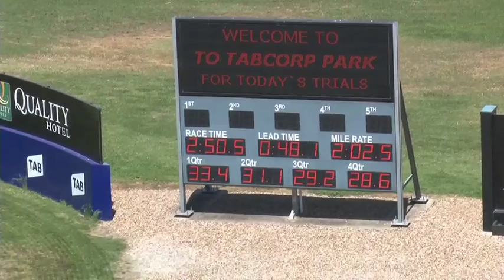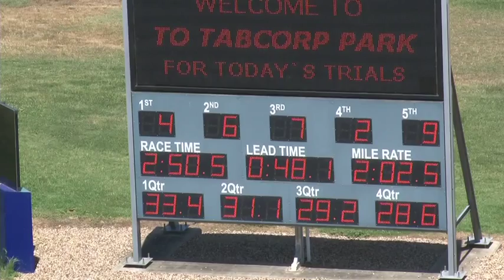Melton 27-10-15 Trial 5